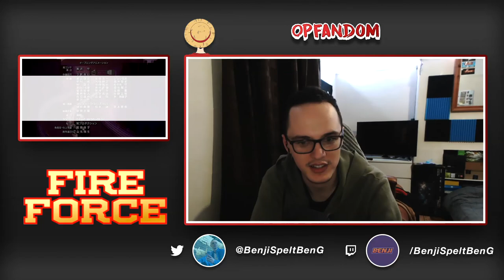Fire Force Season 2 Episode 16 REACTION/REVIEW - The Legendary Sword!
Not the alliance I was expecting but it's welcome in this situation

I give permission for my videos to be used in reaction mashups or to be edited and re-uploaded under the creative commons and attribution licence as long as a link to my channel is provided in the description.

📺 You can also follow over on Twitch where I sometimes do gaming live streams: